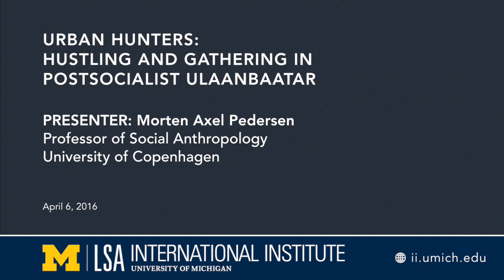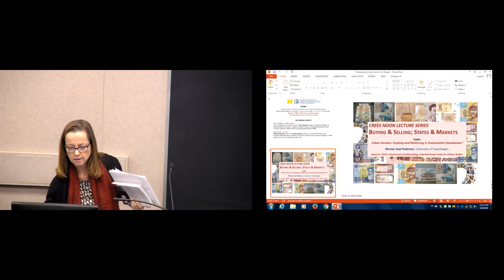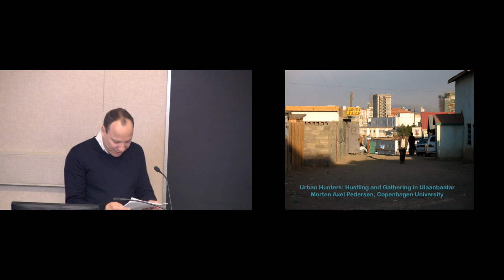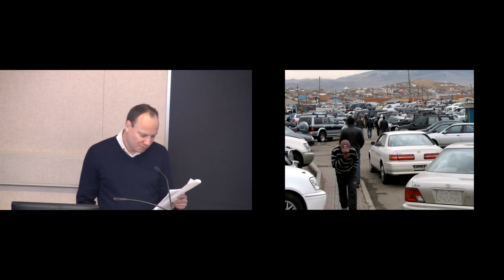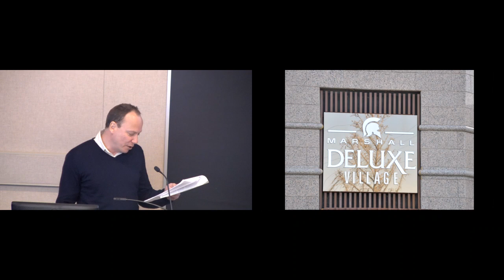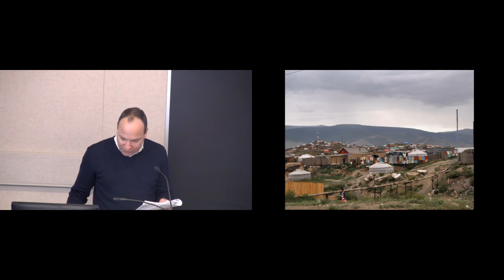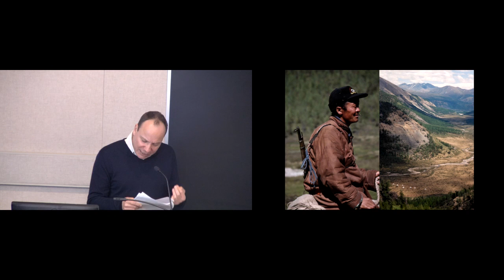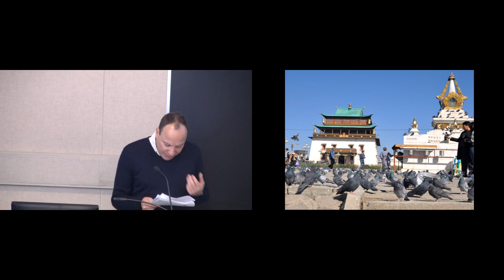Urban Hunters: Hustling and Gathering in Postsocialist Ulaanbaatar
Morten Axel Pedersen, professor of social anthropology, University of Copenhagen. Apr 6, 2016